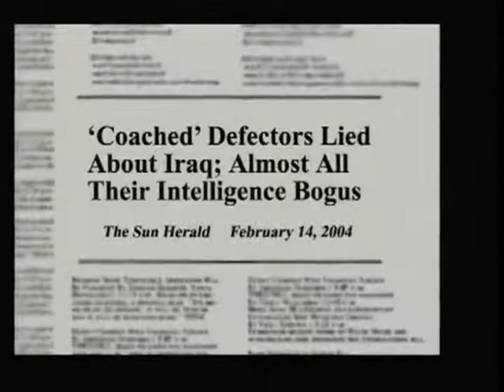1a Uncovered The War in Iraq Pt 2